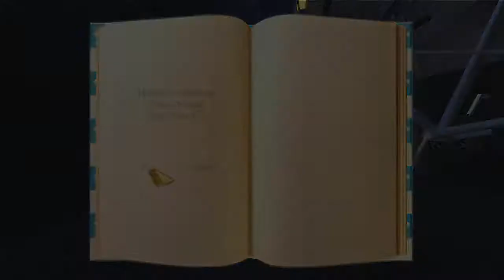#2 Рататуй - Город Огней, часть 1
ОБ ИГРЕ:
С крысенком Реми приключилась необычная история. Он жил в небольшой деревушке со своей семьей и, как все грызуны, собирал объедки. Но по вечерам вместо того, чтобы грезить о сыре, усиленно изучал поваренную книгу, запоминая все рецепты. Его стремление к кулинарии так бы и осталось несбыточной мечтой, если бы не стечение обстоятельств. Судьба свела его с подростком Лингвини, который тоже хотел стать поваром, но получалось у него неважно. Знакомство оказалось выигрышным для обоих героев: используя свои богатые познания, руками Лингвини Реми начинает готовить удивительные блюда, мигом привлекающие к себе внимание посетителей ресторана.